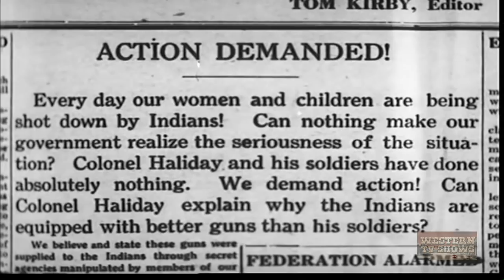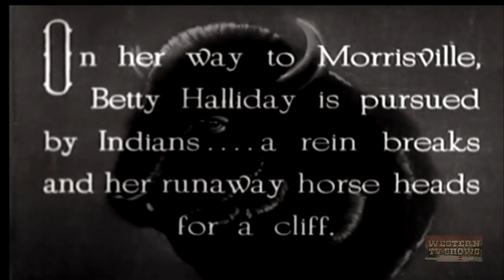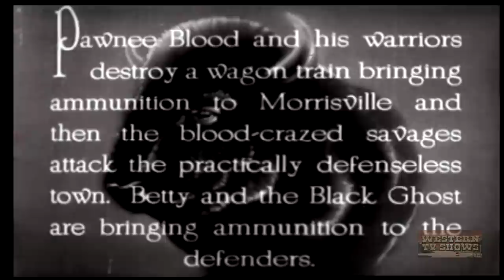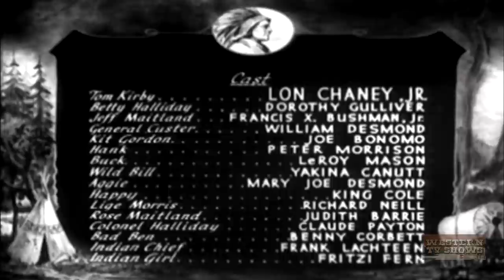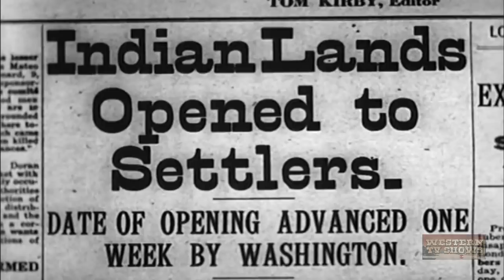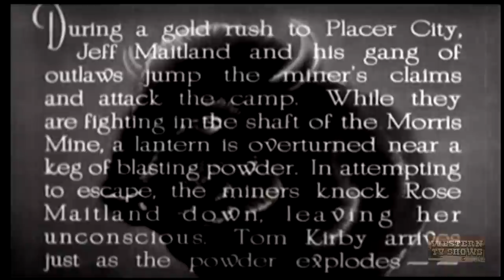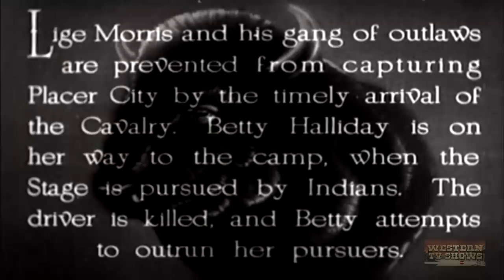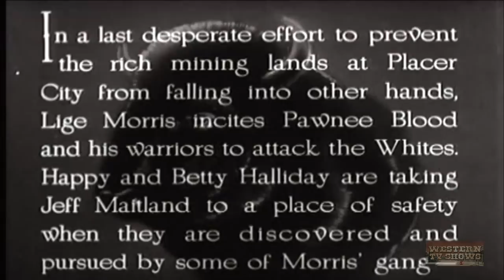The Last Frontier (1932) | Complete Serial - All 12 Chapters | Lon Chaney Jr. | Dorothy Gulliver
A frontier newspaper editor Kirby battles outlaw Tiger Morris who is causing indian uprisings to drive away settlers so that he will can claim a gold deposit as his own. With the help of General Custer, right wins out. Presented in serial form in 12 episodes with all cliffhanger endings intact!

Directors: Spencer Gordon Bennet, Thomas Storey
Writers: George H. Plympton, Robert F. Hill
Starring: Lon Chaney Jr., Dorothy Gulliver, Francis X. Bushman Jr.